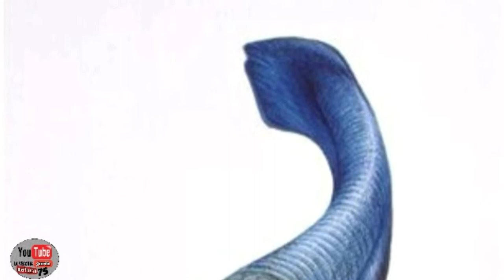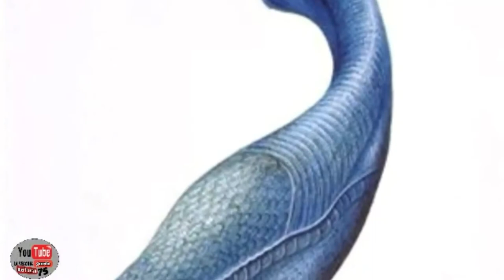prima estinzione _oltre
ordoviciano
mini documentario
che parla  estinzioni
di massa.. dove trilobiti
e invertebrati furono
sterminati..

Oltre alle grandi estinzioni, vi sono stati periodi in cui si sono verificate estinzioni di minore entità. Fra le piccole estinzioni si possono annoverare quelle avvenute 2, 11, 35-39, 90-95 e 170 milioni di anni fa. Per spiegare queste estinzioni sono state proposte diverse ipotesi:

una prima suggerisce un ciclo di piccole estinzioni ogni 26-30 milioni di anni. È difficile datare accuratamente i fossili al fine di produrre risultati affidabili, ma molti studi di questa ipotetica periodicità suggeriscono che altre estinzioni minori sono state separate da periodi di tempo di solo 10 milioni di anni.